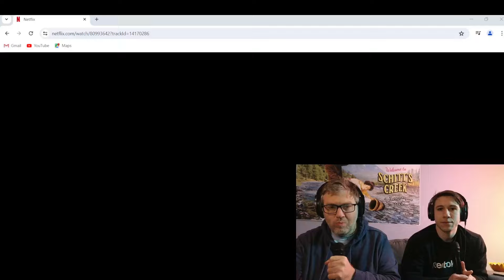Derry Girls, Season 1, Episode 3. First Time Watching reaction